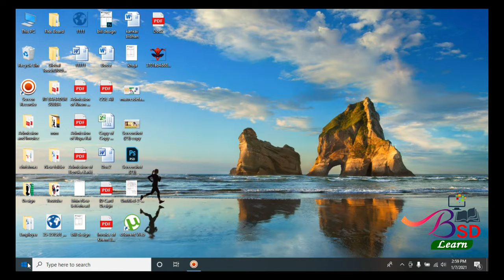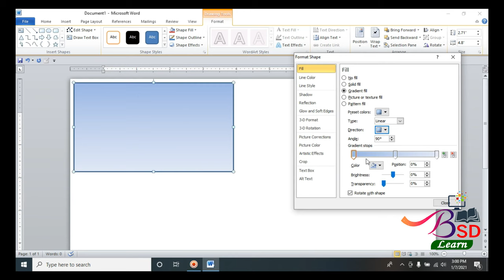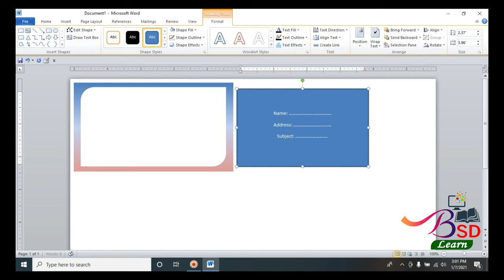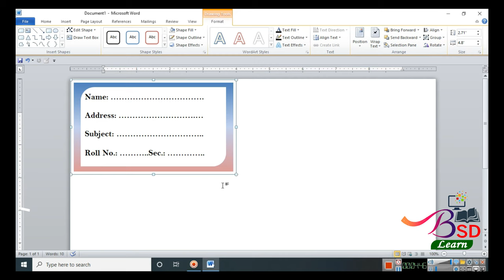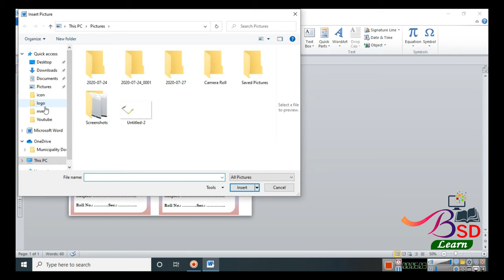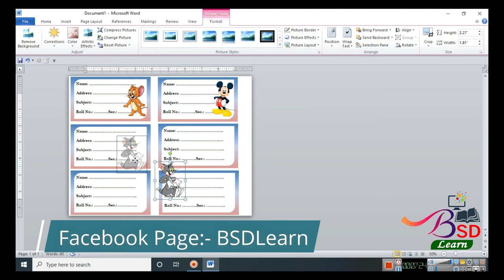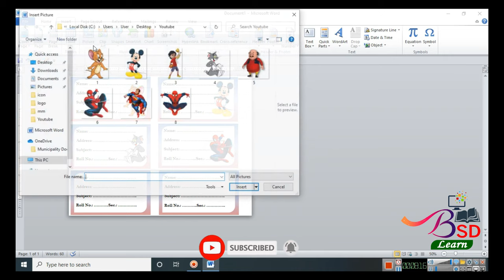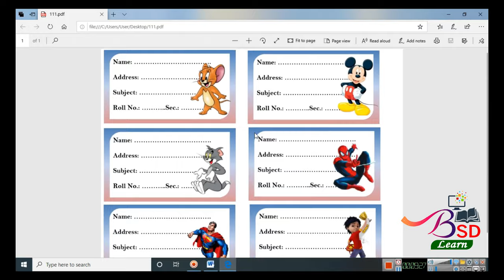How to make note book sticker in ms word || Sticker design in ms word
Learn How to Create Book and Notebook Sticker in Microsoft Word. In this MS-Word tutorial you can learn to create  different sticker.